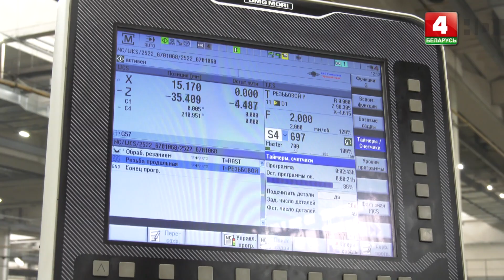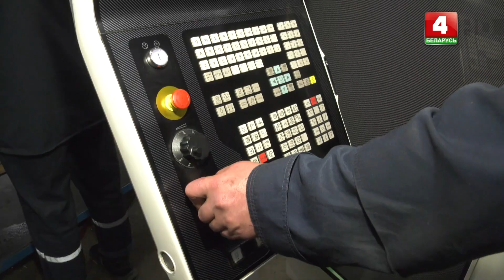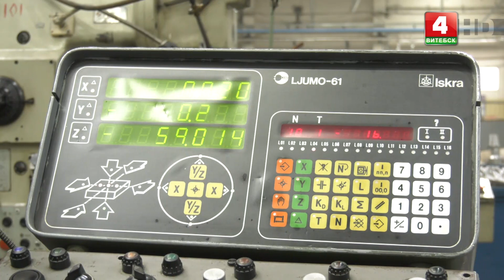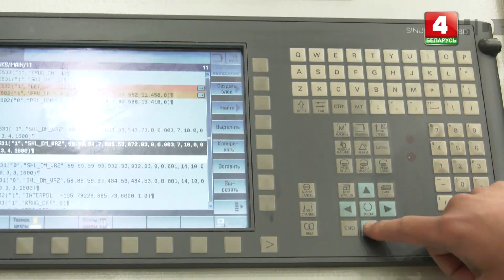Наша марка (30.05.2022)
В выпуске: Открытое акционерное общество «Оршанский инструментальный завод».

© Телерадиокомпания «Витебск»
2022